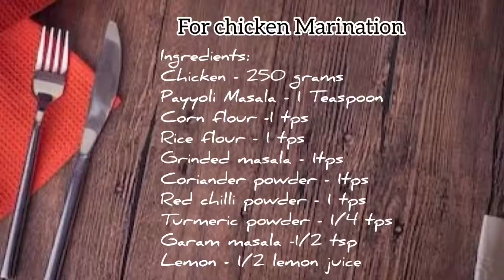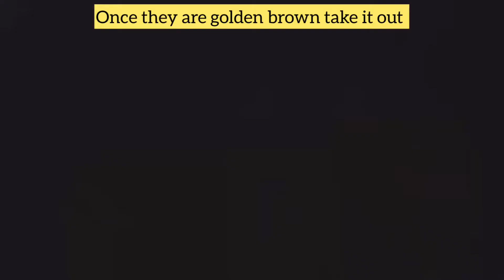How to make Payyoli Chicken Fry - Kerala Style Chicken - Chicken fry with authentic Malabar flavours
Payyoli chicken fry, a dry chicken fry with the authentic malabar flavours. The chicken is marinated with dried red chilli paste and many flavourful spices, deep fried in coconut oil and served with crispy and spicy fried coconut, curry leaves and green chillies.

This spicy and delicious chicken fry is quite popular in Payyoli, which is a place situated in the North Malabar Coast of Calicut district in the South Indian state of Kerala

Ingredients:

Payyoli Masala:

Dry Red chill - 4 no's

For Chicken Marination:

Corn flour -1Teaspoon
Rice flour - 1Teaspoon
Grinded masala - 1 Teaspoon

For Fried Coconut Masala:

Curry leaves
Green chill - 5 Nos